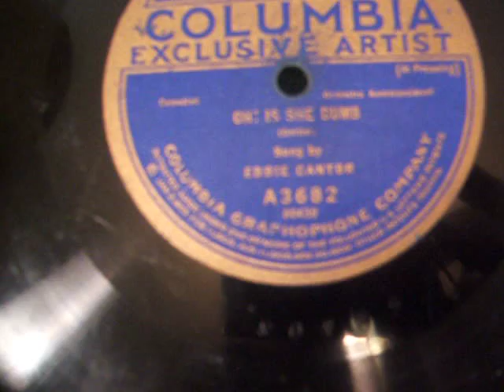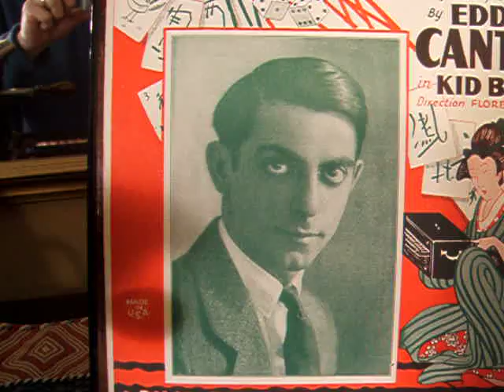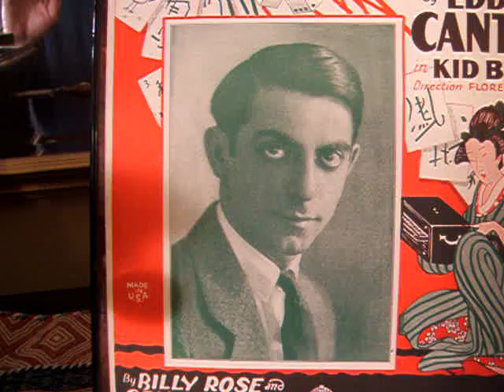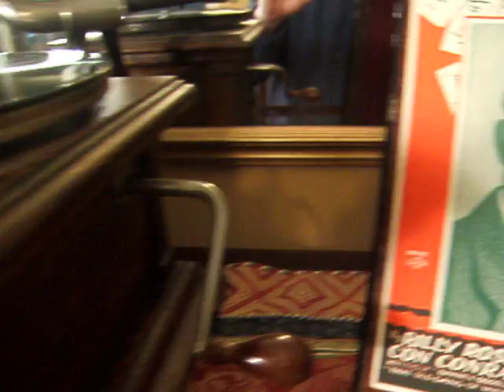Oh! Is she Dumb - Sung by Eddie Cantor - 1922 Columbia Record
Here from 1922 is Broadway, Vaudeville, Ziegfeld Follies, Singing, dancing, and Comedy Star, Mr. Eddie Cantor (Edward Israel Iskowitz) (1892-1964) singing "Oh ! Is She Dumb, and featured on a Columbia Record  Cantor later became a star of motion pictures throughout the late 1920's and into the 1930's, and later became both a Radio & Television Personality appearing in such early TV Variety Shows as the "Colgate Comedy Hour". The Talking machine is a Victor Type II.